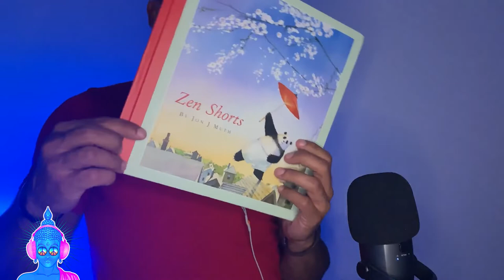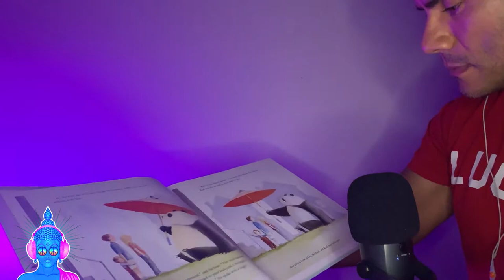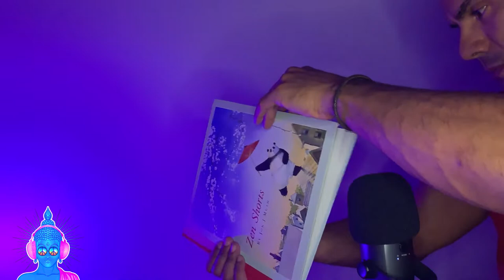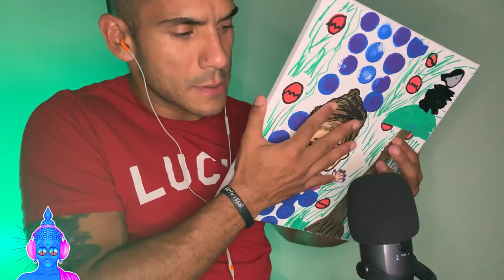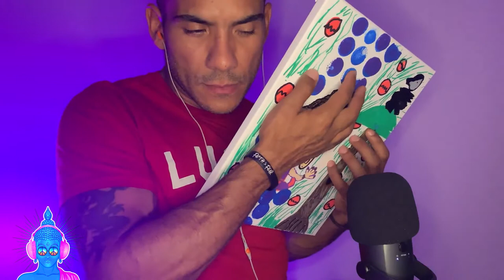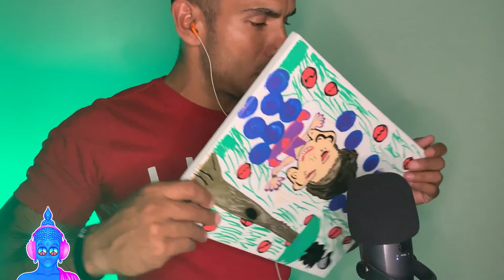ASMR FAST 💨 AGGRESIVE Tapping, Scratching, Rubbing TINGLY Sounds 📣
Hello my AWESOME blissful zen friends! Tonight, I am strictly focusing on FAST & AGGRESSIVE tapping, scratching and rubbing sounds with a little crackling which mimics the sounds of fire wood crackling, which is one of my personal favorite sounds, along with new sounds. Anyways, I really hope you enjoy this video, it was fun to make it as always and I truly hope it will help spark some relaxation or deep sleep. Enjoy this BLISSFUL ZEN ASMR video!!

As you will see my videos are not just to help sleep or feel relax, but it is also designed to help empower people with positive words of encouragement at the ending of each video. I find its actually the best time for people to receive such powerful effective words to people is when they fall into a deep relaxed state, it makes it much easier for the mind to surrender and receive empowering messages to strengthen their soul.